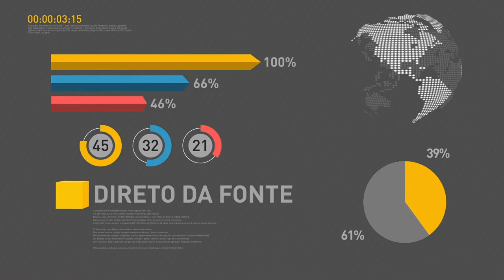BOLETIM REPÓRTER NBR 12h - 31 de agosto de 2017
REPÓRTER NBR 12H - 31.08.17: Presidente Michel Temer está na China, onde faz visita oficial e participa da Cúpula do Brics. Veja também: Brasil encerra atividade militar no Haiti nesta quinta-feira (31).